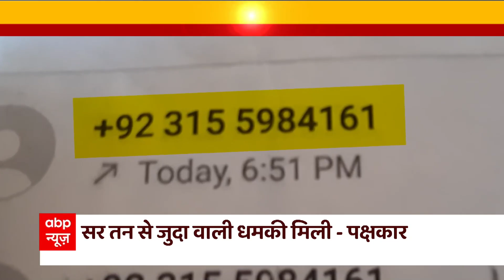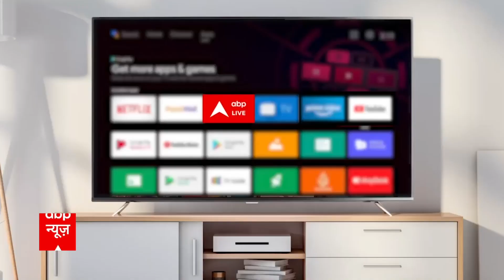ज्ञानवापी के पक्षकारों को पाकिस्तान से धमकी | Gyanvapi Case Update | ABPLIVE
ज्ञानवापी के पक्षकारों को पाकिस्तान से धमकी ...